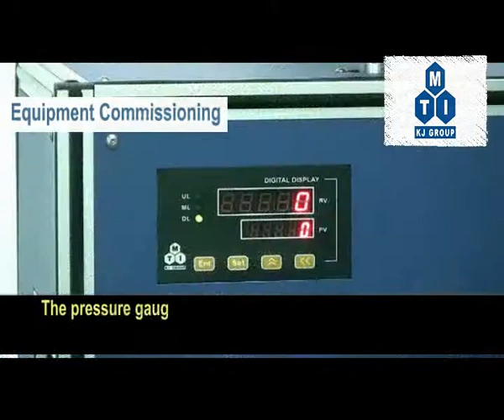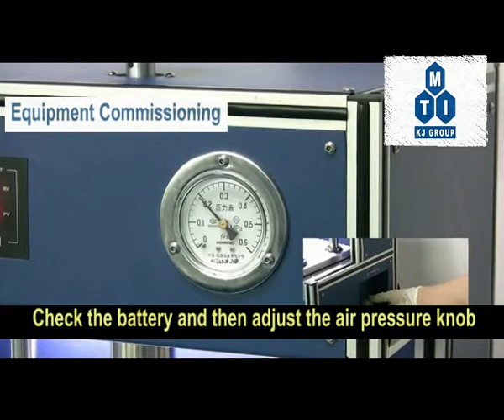MSK PN 110